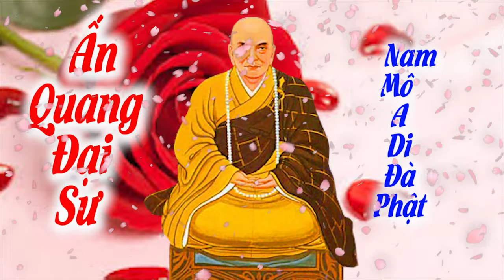Ấn Quang Đại Sư, hoằng dương phật pháp video Full HD 4k 6